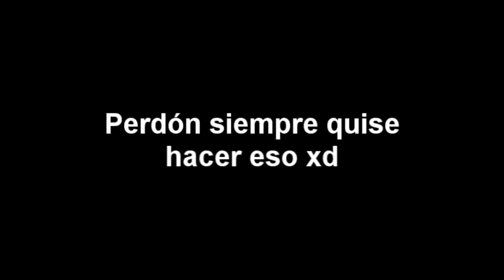Revisión rápida del UCM | FASE 1 (Especial Pre-Endgame)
Sé que dije en mi pagina hace 1 año que no quería hacer vídeo de esto ¿pero que mas da? Necesito comer ole, además que es mejor reservarlo para el verdadero evento final que es Endgame.